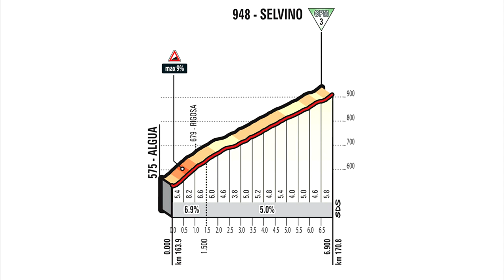Paolo Bettini Giro d'Italia 2017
Перед каждым этапом Джиро д'Италия в этом году по трассе каталась группа ветеранов итальянского велоспорта в синих майках Горного Короля (Maglia Azzurra classifica Gran Premio della Montagna) во главе с Франческо Мозером. Но в этот раз его в группе не было, но зато был Паоло Беттини! Действо происходит на подъеме к Selvino примерно за 32 км до финиша в Бергамо.